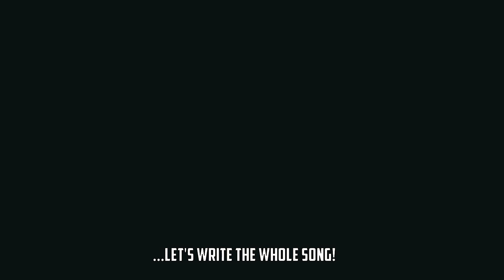Unreleased Limp Bizkit STAMPEDE Riff into FULL SONG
It's 2012. "Stampede of the Disco Elephants", the follow-up to "Gold Cobra", is yet to appear. Almost ten years later, in 2021, Limp Bizkit have recorded 35 instrumentals for their long-awaited album - which turns out to be named "Still Sucks".

One of the album rehearsal/recording sessions back in 2012 was captured via "Ustream". It's a one and a half hour long video showing the band working on an unreleased song.

It took the main riff and finished the track. Hope you like it.

Tuning is standard e dropped a whole octave.